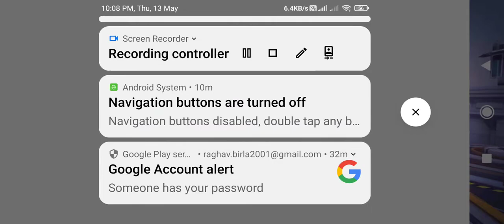Free Fire - Free to use Gameplay